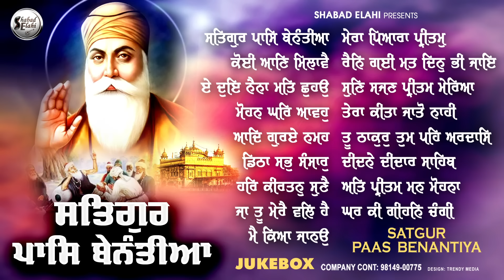New Shabad Gurbani Kirtan 2024 | Gurbani Shabad (Jukebox) Nonstop Gurbani Nonstop Shabad Kirtan 2024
New Shabad Gurbani Kirtan 2024 JUKEBOX | Ja Tu Mere Wall Hai | Nonstop Shabad Kirtan Nonstop Gurbani